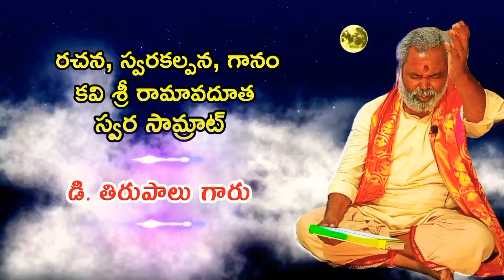అలుపెరుగని బాటసారి// telugu lyrics //Aluperagani Batasari/రచన: కవి శ్రీ డి.తిరుపాలు గారు లోకువ-కాంబో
sr naidu tv అలుపెరుగని బాటసారి /Aluperagani Batasari/రచన,గానం:కవి శ్రీ డి.తిరుపాలు గారు/వాయిద్యం: లోకు-శివ కాంబో
రాగం : శివరంజని
తాళం: ఆది తాళం
Original recording song (full hd video song)

👉👉👉👉👉👉 కొత్త పాట 👉👉👉👉👉👉👉
సాకి: బాటసారి ఓ బాటసారి ఎన్నాలి ఒంటరి యాత్ర
        ముగింపు ఉన్నది నీ యాత్రకు  - 2

పల్లవి: అలుపెరుగని బాటసారి ఆగి చూడు ఒక్కసారి
           ఎంత దూరం నీ ప్రయాణం
           ముగింపు లేదా నీ యాత్రకు

చర: నా అన్న వారు లేక నీ వెంట ఎవరు రాక
       అలసి సొలసి సాగేవు నీ గమ్యం తెలియక
       కంటి పైన కునుకు లేక వేసారిన మనిషివై
       సాగించేవు నడక కనిపించని లోకాలకు. /అలుపెర/

చర: చిక్కిపోయిన శరీరం అరిగిపోయిన ఎముకలు
       చల్లబడిన నీ రుధిరం సహకరించని దేహం
కర్ర చేత బూని గజగజ వణుకుచూ జీవా .
       అడుగు తీస్తూ అడుగు వేస్తూ నడిచేవు ఎడారిని

                                                       // అలుపెరుగని //

చర: ధర్మమే నీ దీక్ష మర్మం యెరిగిన వారికి
       కుల్లిన ఈ సంఘాన్ని చూడలేక సాగేవు
       ఒంటరి వాడను నేనిక ఇంటికి రానని తెలిసి
       సాగిపోతున్నావు కనిపించని లోకాలకు
       ఓ రామాదూత నీకు శ్రీ రామ రక్ష  //అలుపెరుగని//

telugu bajana potilu
hindhu god's devotional songs
social fantasy bajana songs
bajana bajana songs